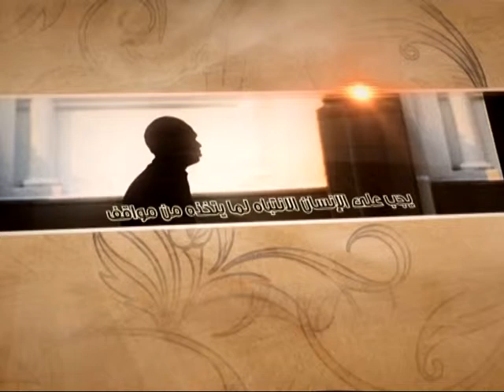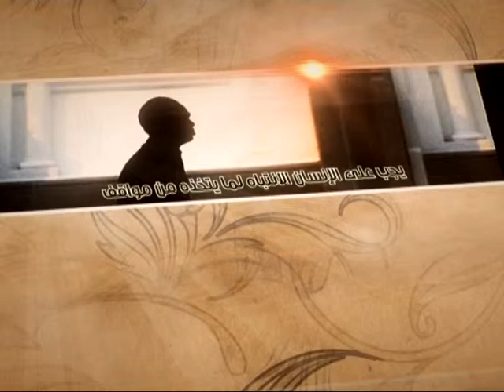العبقات - الأموات يسمعون؟ - آية الله الفقيه السيد محمد رضا الشيرازي رحمه الله